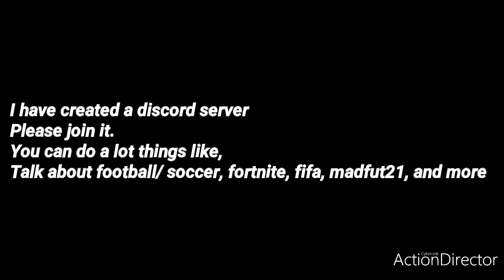Just created a discord server * join it* link in description